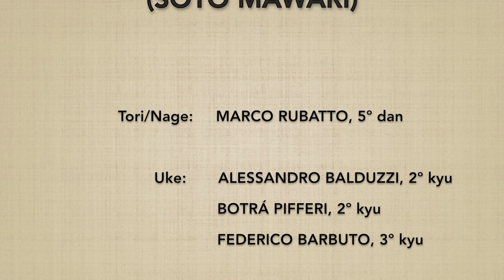Munadori KAITEN NAGE (soto mawari) - Marco Rubatto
Forma di base (kihon) e 3 forme fluide (ki no nagare) di "presa al petto e proiezione circolare" (munadori kaiten nage), forma con rotazione esterna (soto mawari)

Basic form (kihon) and 3 fluid forms (ki no nagare) of "collar grip by the chest and rotating throw" (munadori kaiten nage), external rotation form (soto mawari)